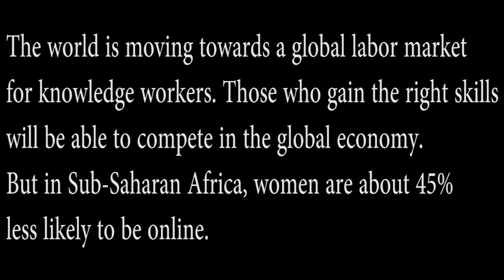Swag system and Tech Dada Learning Communities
This is a combination of locally-developed software taught in a female-friendly environment can unleash Africa’s untapped potential. Our graduates earn certificates critical for job seekers as well as use tech to solve their communities’ real problems.